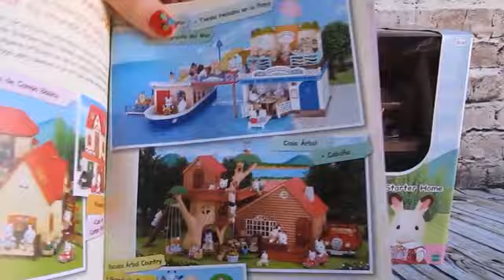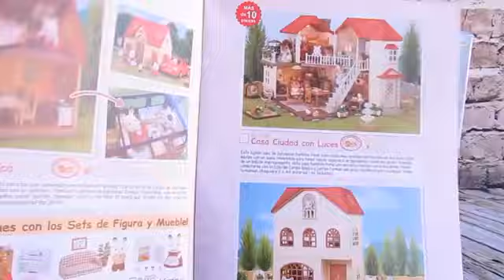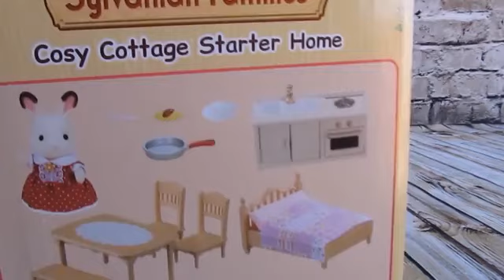Peppa ATRAPADA EN LA NIEVE con Marshall La Patrulla Canina Español | Vídeo de Peppa Pig en español